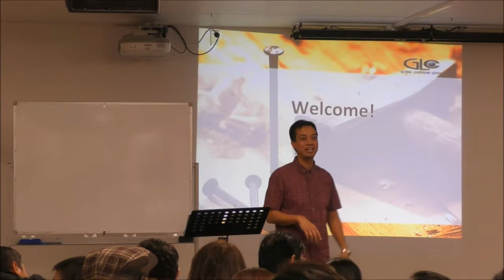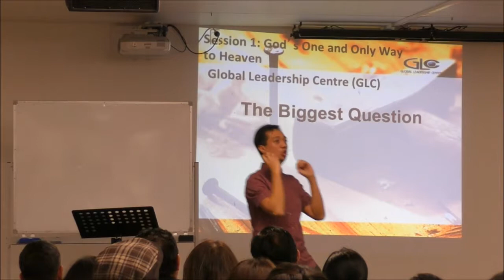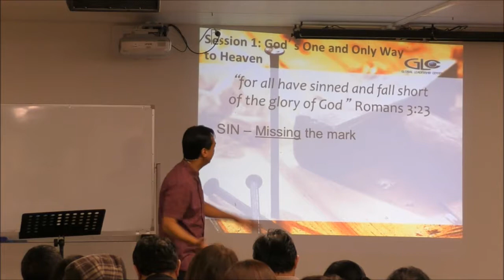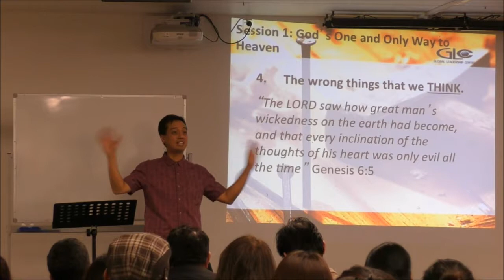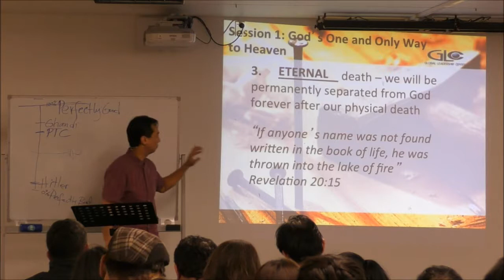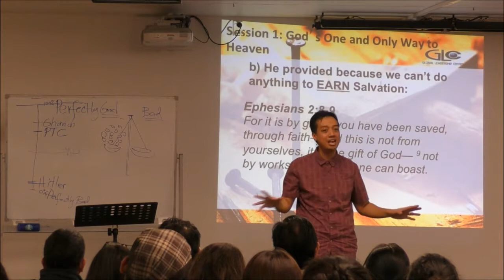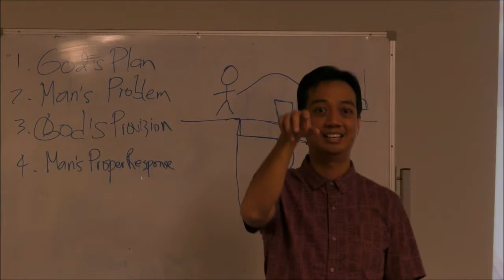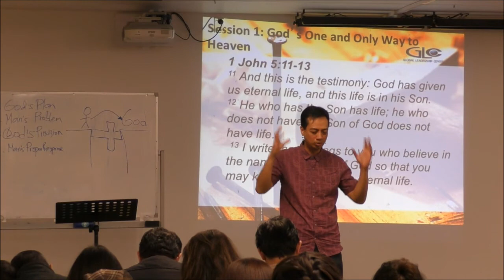Biblical Foundation: Session 1 - God's One and Only Way To Heaven - Ps. Ryan Escobar - 30 June 2017